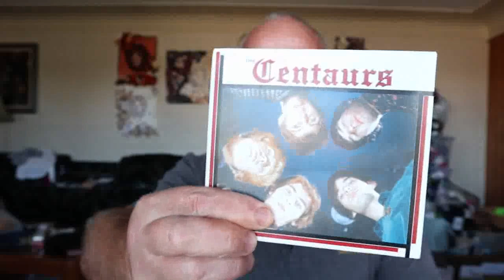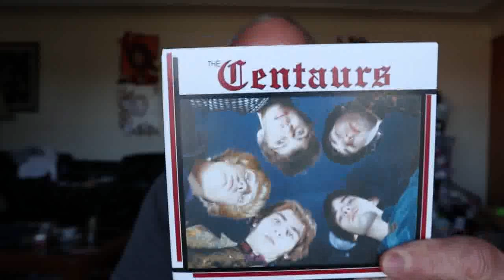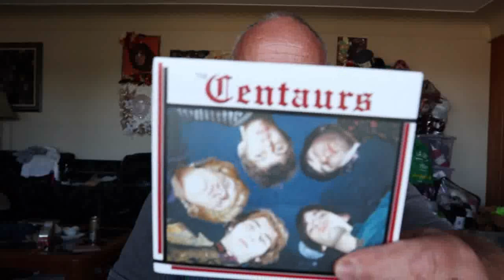Tales From The Carpet Trail Ep 3